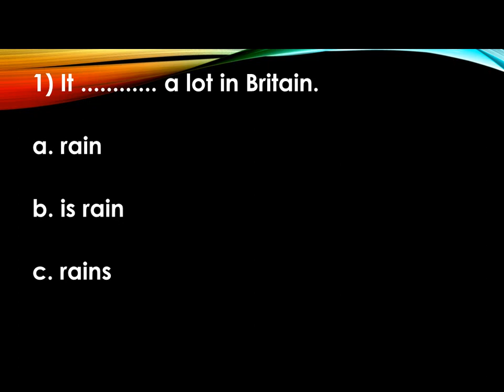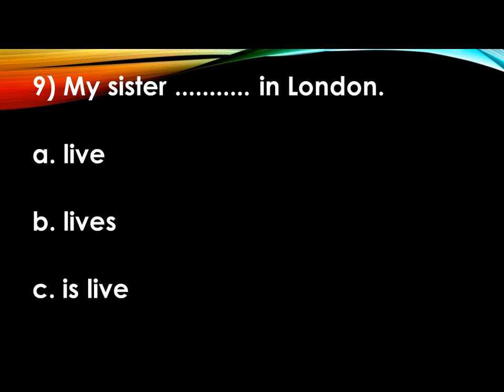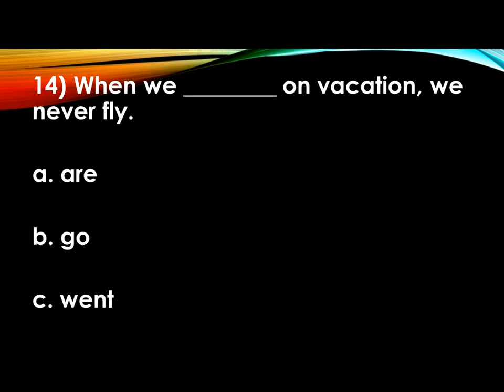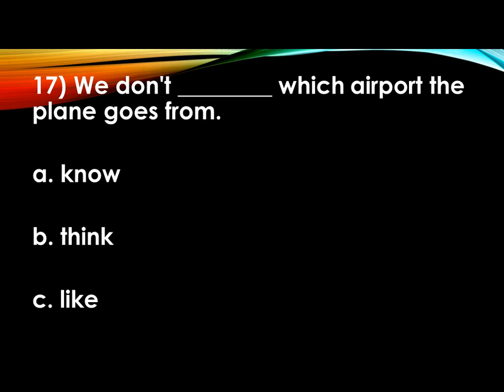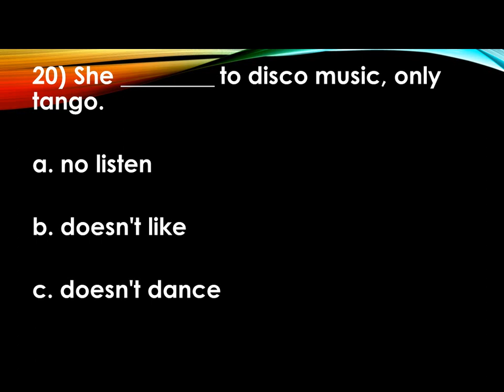Soal Latihan Simple Present Tense